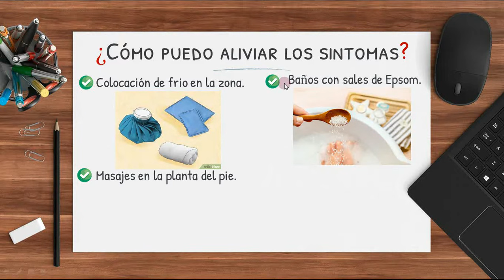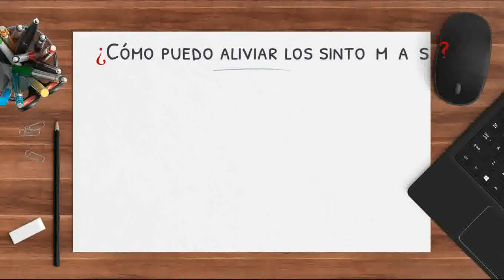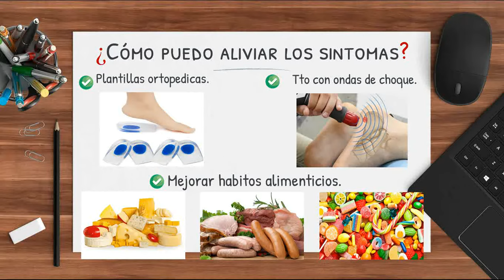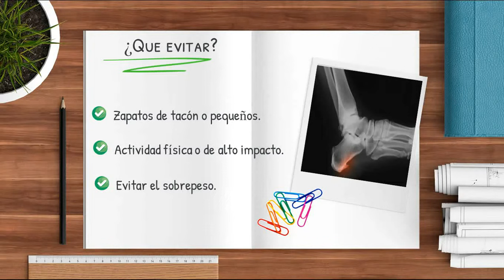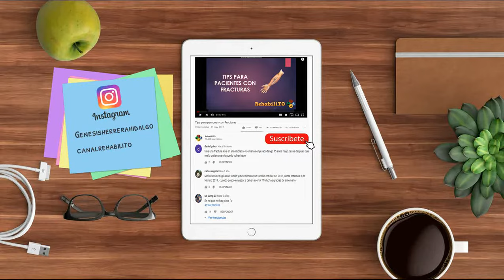7 Tips para ALIVIAR los síntomas del ESPOLÓN CALCANEO